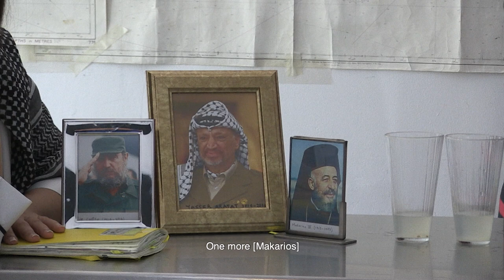PALESTINE-Sailing to my Nearest Neighbors for Lockdown cocktails. By Lia Lapithi & Aris Shukuroglou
Episode 4, Palestine
Access Denied, Palestine. For this episode, our guest was Yasser Arafat (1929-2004) and alongside followed Makarios, Tito, Nehru and Casto for the making of a mixer drink: Cuba libre. This episode has as its ‘point of departure’ Mahdi Fleifel’s documentary “A World not Ours” who introduces the highly complex Israel-Palestine problem. We of course will not attempt to provide any solutions in this situation as this is beyond the scope of this series. However, what we focused on was on the concept of a national ‘problem’ by centerting on our stage the 20th century movements of so-called ‘national liberation’. Hence why we were making Cuba libres which were heavy on lemons, adjusting to our tastes, of course. Mehdi began his documentary with Israel’s first Prime Minister David Ben-Gurion statement on the Nakba claiming that “the old will die and the young will forget”. This for us, was central in examining a ‘problem’, as in, who’s ‘problem’ is it: the population who experiences a particular event, or, a so-called ‘people’ who are united by this event? The first implies immanence and aid, while the second implies struggle. From the safety of our home we did not attempt to resolve the first, as any humanitarian organisation from the UN to NGOs to bottom up initiatives focused on this event will know and do much more than our 5 minute video. However, the second, a ‘people’s struggle’ was and is much more attainable to examine from our perspective. So, we introduced the cuba libre and accompanied it with the ex-Palestinian leader Yasser Arafat, the ex-Cypriot leader Makarios and ex-Cuban leader Castro, the ex-Yugoslav leader Tito and the ex-Indian leader Nehru, and their ‘problems’ of their so-called national liberations. Our meze while discussing these alive topics with these dead leaders were ripe dates and aloe vera, also known as ‘migratory cactus’ for its traditional medical and healing properties.
Introduction
From mid-March 2020, Cyprus entered a lockdown whereby ports were ordered to be evacuated. A logistical crisis we had yet to visualse and experience as that present moment, isolated Cyprus, and by extent the populations occupying its territory from the rest of the human flows. Including our neighboring territories.
In the videos, Lapithi performed readings of her artist’s diary as well as recipes written during the 75 day Covid19 lockdown. While, Shukuroglou made guided interventions as well as analysed the political situation of each territorial administration. A collaboration where the vectors of art and political theory intersect.
Using the safety repatriation flights, organised by the territory’s administration, also known as The Republic of Cyprus, Shukuroglou physically joined Lapithi to present episode ‘Palestine’ and ‘Turkey’, and complete lockdown one together. Their jointly owned dog Ernesto was a part of most projects.
The two, transformed the art studio into a bar, testing, comparing and competing their mixologist skills. With the re-purposing of our studio working territory into a bar, a new normality emerged.
The second dimension of this de-facto social strike is the production of our films that came out of our drinking sessions making us a bit delirious. Collaborative creative labour produced as its effect a ‘work’ that re-defined our understanding of labour, productivity and more precisely liquified our basic conceptions of spaces, or territories in which we structure for the sole purpose of an abstract conceptualisation of what work, and by extent its relation to its presupposed labour is, that inadvertently produced something of value and thus we present it.
To sum up, we wanted each visit to represent our debates which heavily carried within them sarcasm, humor and an underlying notion of cynical-repentance. In other words, we just wanted to have a bit of fun during a moment when we did not know what hit us and how the pandemic would unfold. Within the chaos, we let bygones be bygones and all became drinking buddies sharing cocktails and meze, discussing politics, failed struggles and canceled futures whereby pointing to our differences found our similarities.